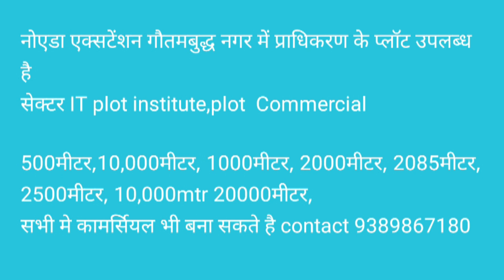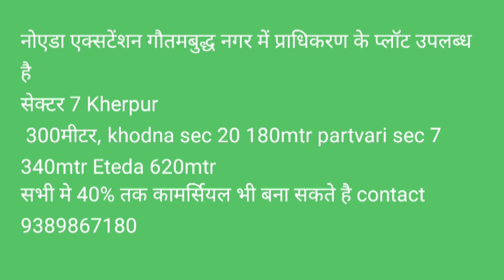Inventory List of Noida extension authority plots @ZameenExpert